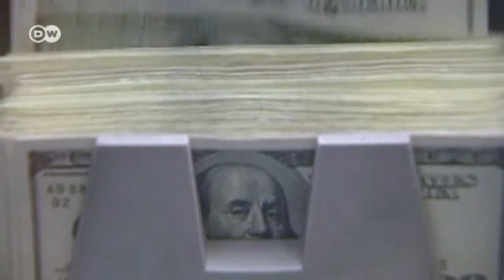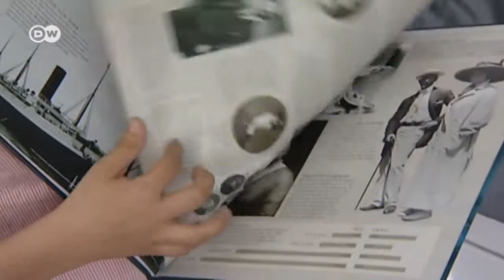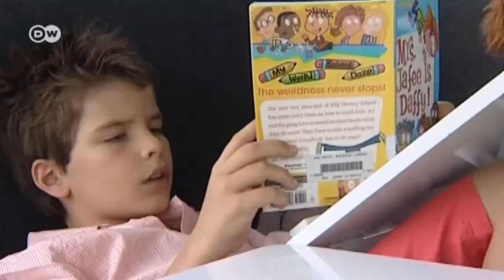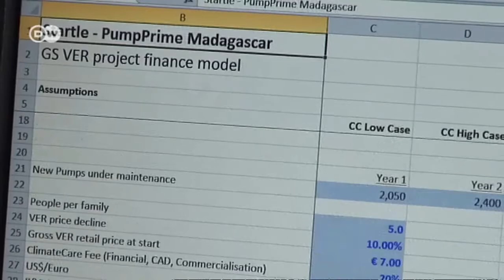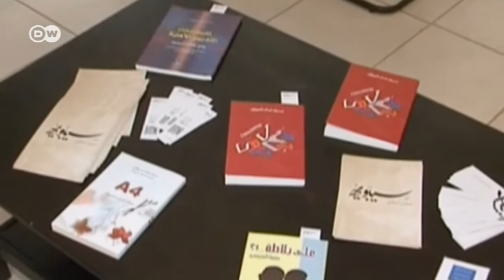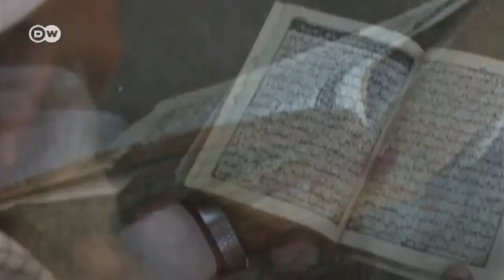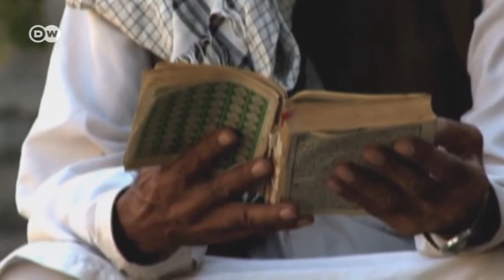International Reporters | World Stories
This week on World Stories, we see how giving away water filters in Kenya can make money and save the environment, we visit a young Bulgarian who's collected a library of English books and we learn about the success of a helicopter producer in Mexico. We also meet a Saudi author of satirical stories and see how education is combating extremism in Pakistan.